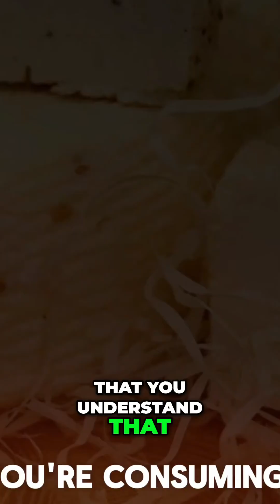Understanding Cheese: The Hidden Truth Behind Dairy Fat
Discover how cheese is essentially milk with water removed, leading to fat buildup in the body. We explain the impacts on your liver and its crucial role in blood sugar balance, shedding light on dairy consumption's effects on health.